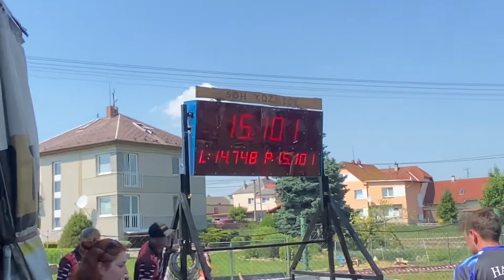SDH Hrabůvka - Svoboda MSP 2021